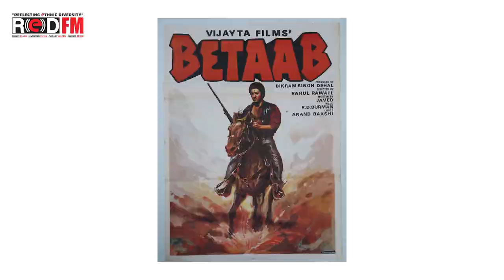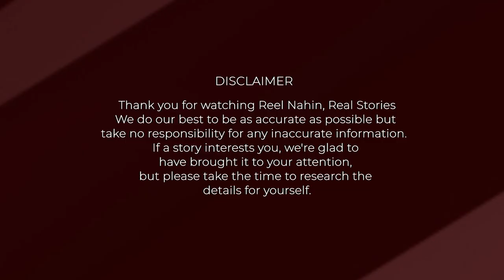Unknown story of Shabbir Kumar from the film Betaab | Shabbir Kumar Singer Bollywood Song List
A musical star of 1980's Shabbir Kumar. Rose to stardom with the film Betaab | His experience of recording first song with Lata Mangeshkar.